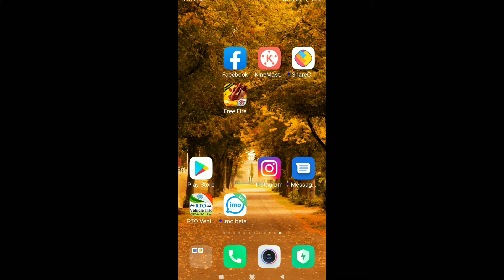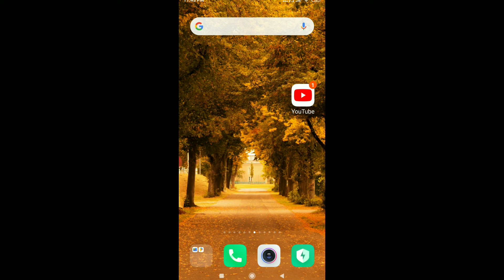YouTube App ko Download kaise Kare |How to download YouTube app in hindi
Hello
iss video me Mai aap ki bataya Hu ki aap YouTube agar aap ki Mobile Nahi hai to aap use kaise Download kare ge